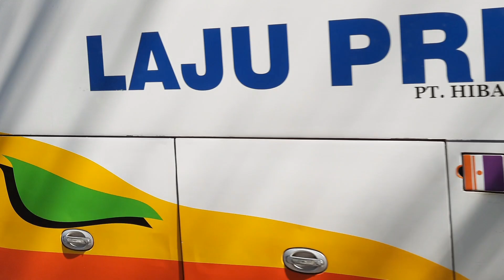hunting bus di terminal jatijajar depok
hello guys. video kali ini saya akan hunting bus di terminal jatijajar kota depok. didalam terminal jatijajar tersedia berbagai macam bus akap, dan bus akdp. di antara nya ada bus sudiro tungga jaya thorin, po haryanto gamakichi, laju prima tujuan jakarta bojonegoro, rosalia indah, agra mas bm 110 tujuan jakarta bojonegoro, doa ibu tujuan tasik depok, laju prima tujuan jakarta purwodadi.
untuk lebih lengkap nya kita saksikan video ini.